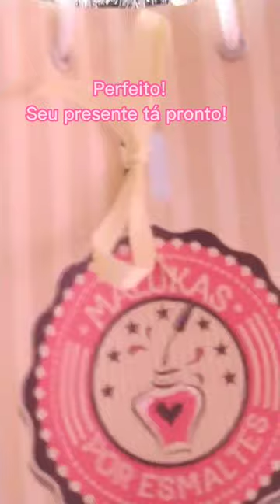Presente de Natal!